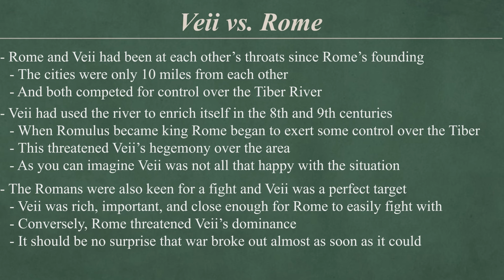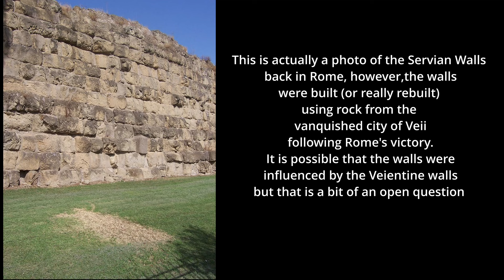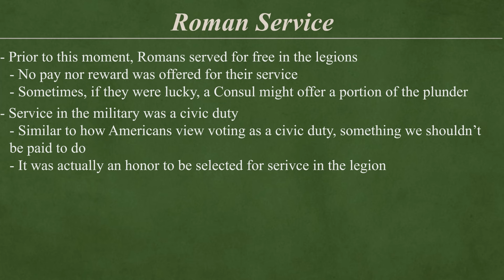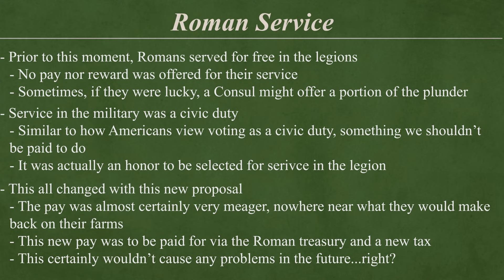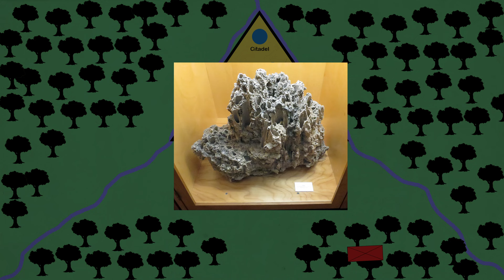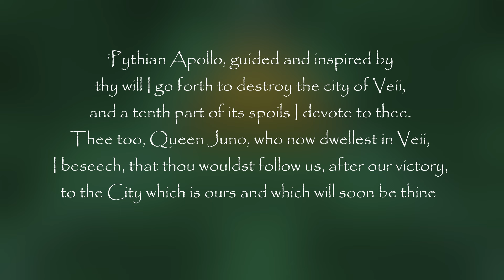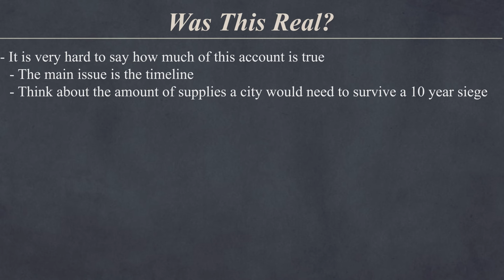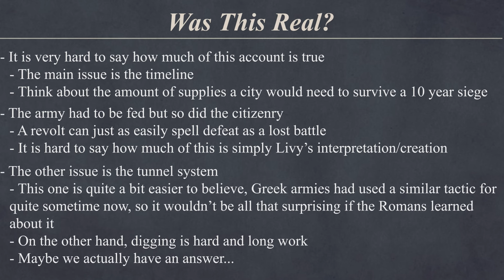Rome Defeats Their Ancient Enemy: The Siege of Veii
By 396 BCE, Veii had long been a thorn in Rome’s side. No other city, Etruscan or otherwise, had been to war with Rome as often as Veii. Every Roman king, and most of the subsequent Roman Consuls had at one point or another come into conflict with the city or its allies. In fact, we are fairly certain that Veii was the first city and people outside of Latium to fight Rome. My point here is that Veii and Rome had been fighting for a long, long time. All that fighting was about to come to a head. Rome had seemingly eclipsed Veientine power and were now fully committed to ensuring their age-old rival could no longer trouble them. Could Rome succeed in conquering Veii? How would Rome approach the issue? And, what would happen if Rome did succeed? Let’s talk about it.

Mary Beard: SPQR: A History of Ancient Rome

Klaus Bringmann: A History of the Roman Republic

Jacopo Tabolli: Veii (Cities and Communities of the Etruscans)

J.B. Ward-Perkins: Veii: The Historical Topography of the Ancient City

Sheldon Judson and Anne Kahane: Underground Drainageways in Southern Etruria and Northern Latium

Christina S. Kraus: 'No Second Troy': Topoi and Refoundation in Livy, Book V

0:00 - Intro
0:44 - A Bit of Background
3:41 - The Beginning of the Final War
6:03 - A Revolutionary Idea
8:51 - Marcus Furius and the Final Battle
14:12 - Outro